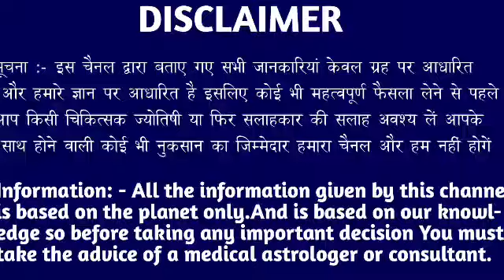कर्क राशि वालों 16 जुलाई शुक्रवार के दिन बहुत अच्छा खबर। मिलेगी बड़ी खुशखबरी।